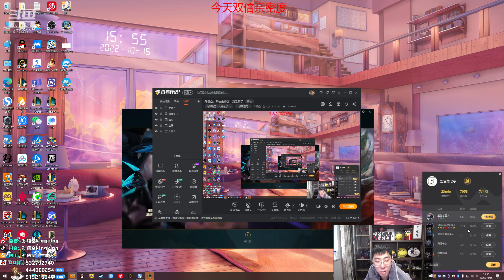【猴哥】蘭林漢悟空：狗頭VS船長 國服 狗頭強是強 與世無爭有點賴（20221017P4)